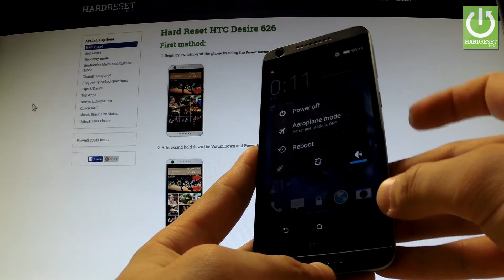Bootloader Mode HTC Desire 626 - How to Enter and Quit Bootloader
How to enter the Bootloader Mode in HTC Desire 626? How to exit the Bootloader Mode in HTC Desire 626? How to open the Bootloader Mode? How to use the Bootloader Mode in HTC? How to quit the Bootloader Mode?

Bootloader is a set of codes which is executed every time an operating system begins to run. It instructs the system kernel to boot normally. The bootloader is usually locked by the manufacturers to prevent the users from changing the version of the operating system which is specially designed for the particular device.